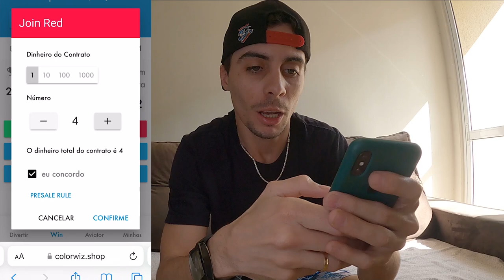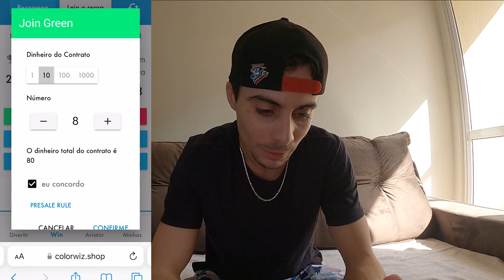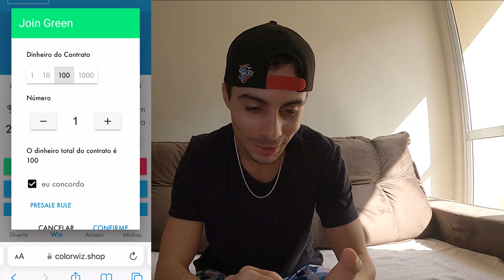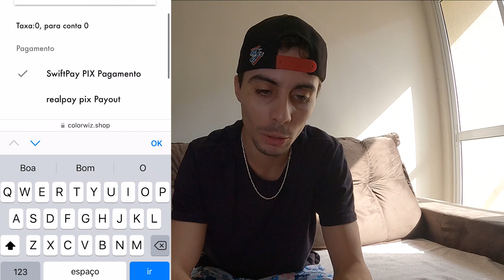Revelei meu segredo!!!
Maringa -PR
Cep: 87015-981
Thiago Roberto